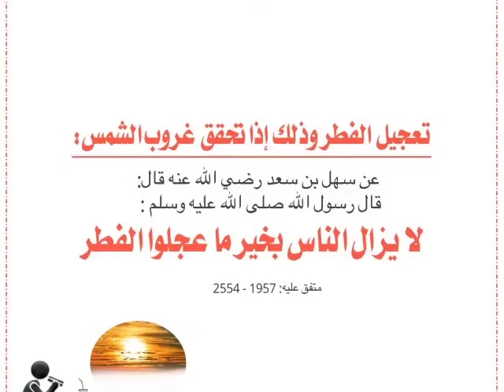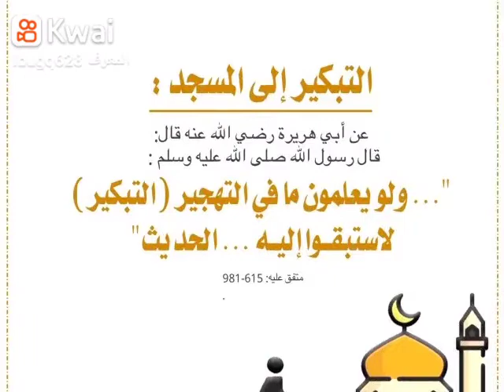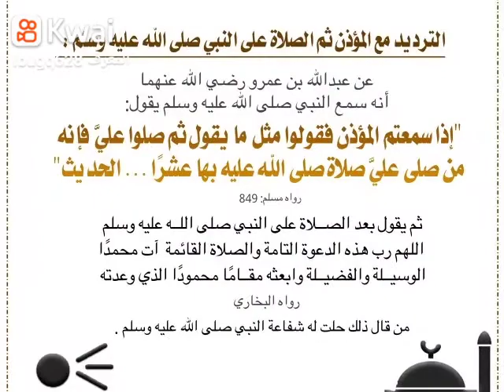من سنن النبي عليه الصلاة والسلام٣